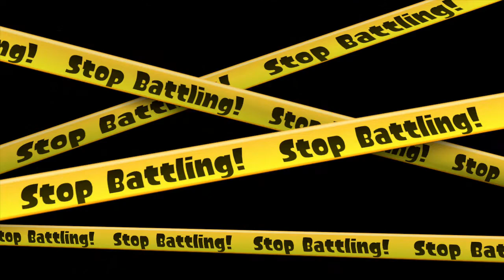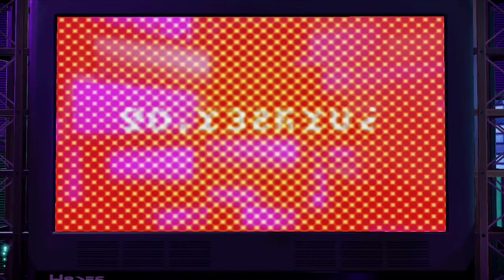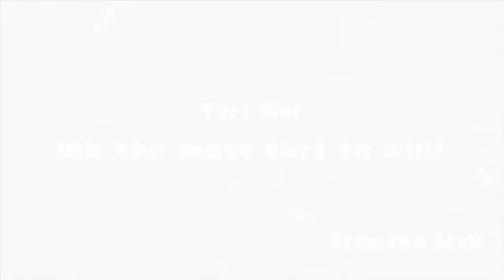Splatoon #1 - THAT WAS AMAZING! (Turf Wars)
I have a Wii U! and now we have the ability to head into a Japanese mans fantasy! Shooting Paint at squids with squids! SPALTOON!

Today we talk about Splatoon, windows 10, networking and more!